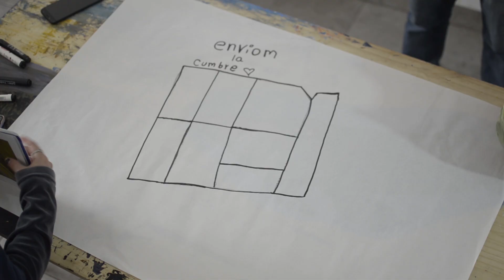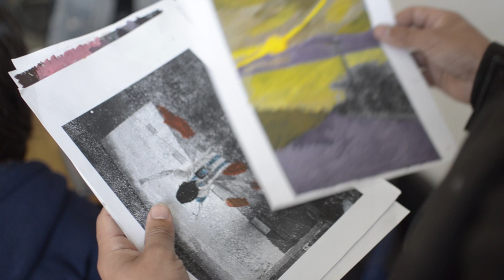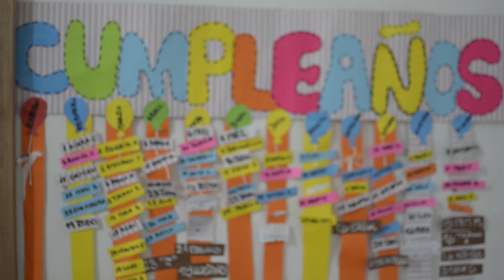Capitulo: LA CUMBRE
Nuestros barrios, nuestras voces es una serie web realizada en 2023 por jovenes y trabajadores del programa de responsabilidad social compartida Envión Brown que tiene como objetivo visibilizar, desde una perspectiva territorial y a partir de investigaciones colectivas, las identidades presentes en los barrios donde están insertas cada una de las sedes.

La idea original es una propuesta del tallerista de fotografía y video Juan Ignacio Antonio. Cuenta con música original compuesta por el taller de rap y hip hop donde les pibes nos dicen “queremos que nos puedan escuchar/ Nuestro barrio, nuestras voces lo que te vamos a mostrar/ que la cuenten cómo quieran esta es la realidad/ los pibes vamos unidos para poder progresar/ venimos desde abajo pero aprendimos a volar/ agradeciendo a todo aquel/ qué nos ayudó a levantar/ desde Envión les traemos la verdad”.